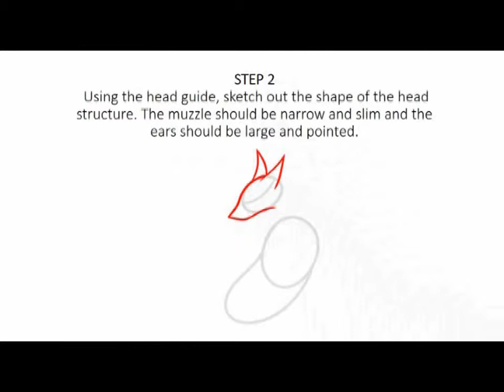how to draw a hound